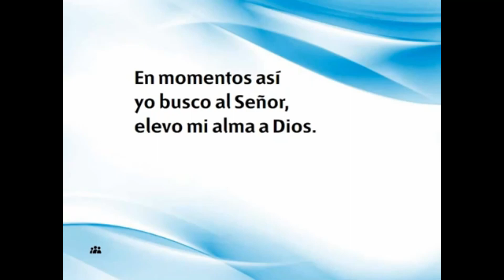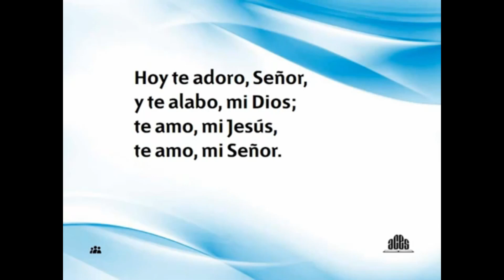ENCUENTRO CON JESÚS - IGLESIA ADVENTISTA DEL SÉPTIMO DÍA - ASOCIACIÓN DE SINALOA